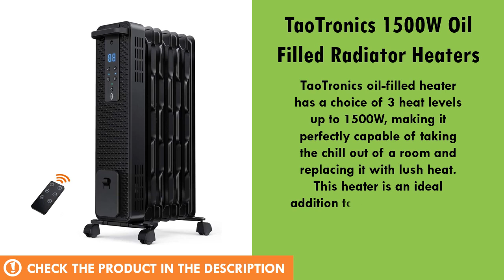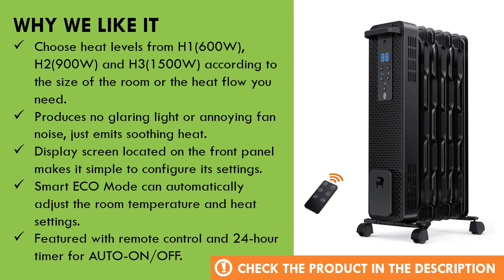TaoTronics 1500W Oil Filled Radiator Heaters Review - Best Electric Space Heater Reviews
2. hour timer for AUTO-ON/OFF: